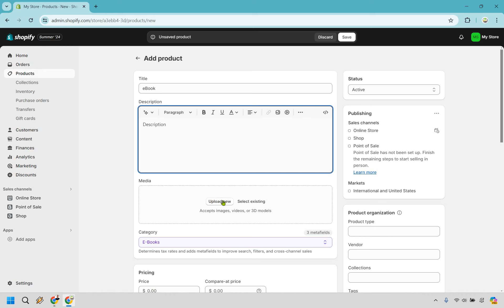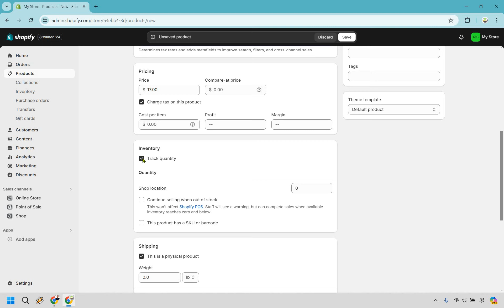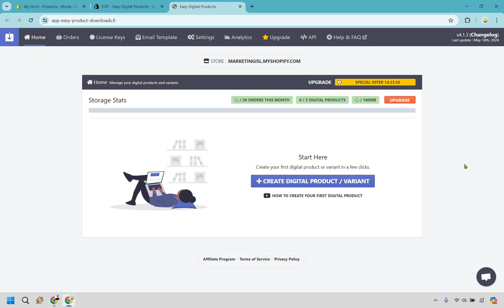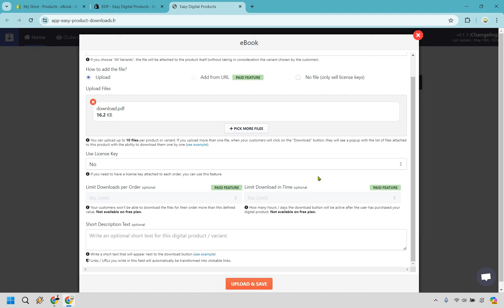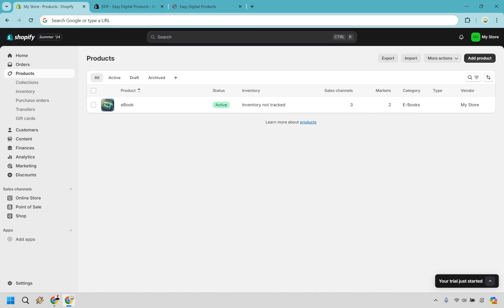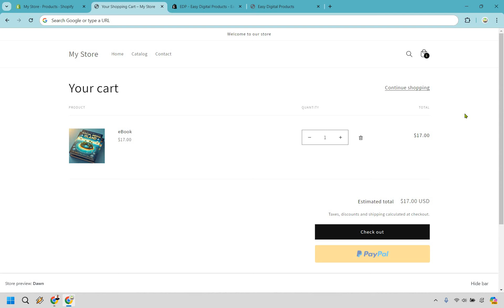How To Sell Digital Products On Shopify 2024 (Shopify For Digital Products)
How To Sell Digital Products On Shopify 2024

👋 Hey there! Thanks for checking out my Shopify For Digital Products video. Here's what I'll be covering for you:

🏝️ Shopify For Digital Downloads: Discover how Shopify can transform your digital products into a treasure trove, making your online store as inviting as a tropical paradise. This is thanks to plenty of the Shopify apps for digital products, and I will be focusing on one specifically.

🏝️ How To Sell Digital Products On Shopify: Learn the secrets to successfully selling digital products on Shopify, turning your passion into a luxurious, profitable venture.

Your support keeps the tides of helpful content flowing.